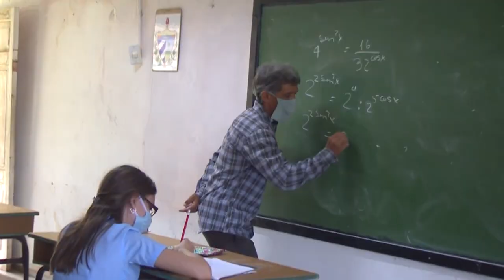Díaz- Canel ofrece importante intervención en el Consejo de Ministros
El 16 de julio de 2020, en sesión extraordinaria del Consejo de Ministros, fue aprobada la estrategia económico-social para el impulso de la economía y el enfrentamiento a la crisis mundial provocada por la COVID-19. En la cita, el presidente de Cuba, Miguel Díaz-Canel Bermúdez, realizó una importante intervención, la cual fue transmitida en el programa Mesa Redonda. Te la compartimos.